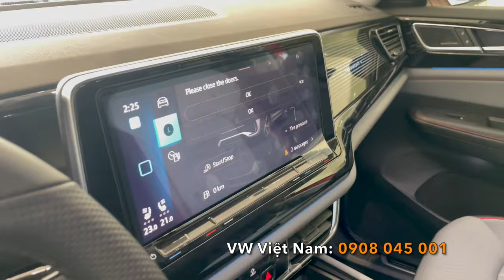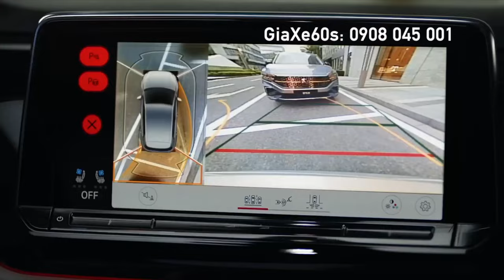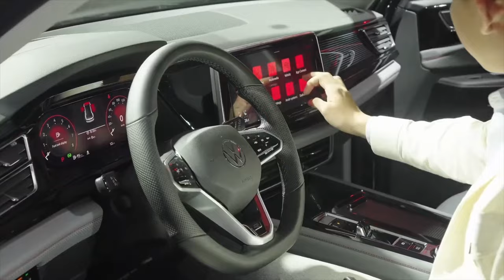khám phá xe 5 chỗ Volkswagen Teramont X Đời 2024 Giá Hơn 2 Tỷ tại Việt nam